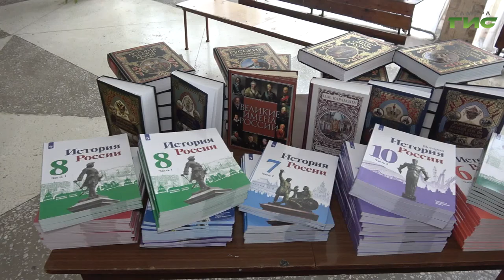Самарская область первой из регионов России заключила соглашение о сотрудничестве с городом ДНР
Губернатор Самарской области Дмитрий Азаров сейчас находится в Донецкой народной республике. 63-й регион взял шефство над городом Снежное, чтобы содействовать в развитии городского хозяйства, медицины, культуры и спорта. В республику самарская делегация привезла необходимую технику и школьные учебники. Подробности в нашем сюжете.